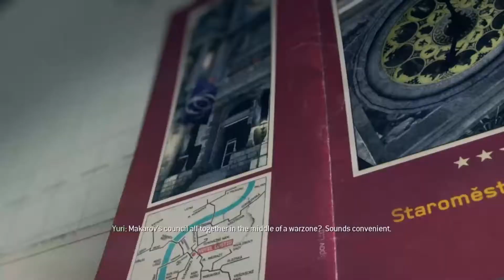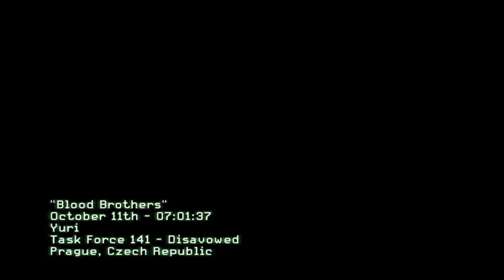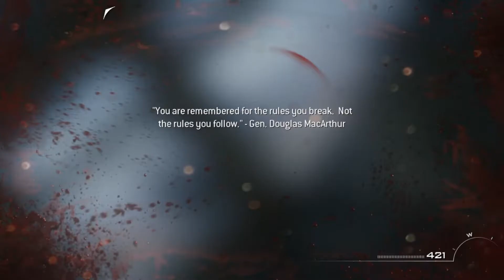Call of Duty: Modern Warfare 3 2011 | Gameplay Walkthrough | Part 3 [1080p HD ] No Commentary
PART : 3

PC SPECS :
Intel I3 6100
8 GB RAM ddr 4